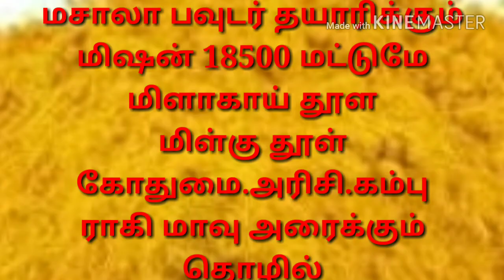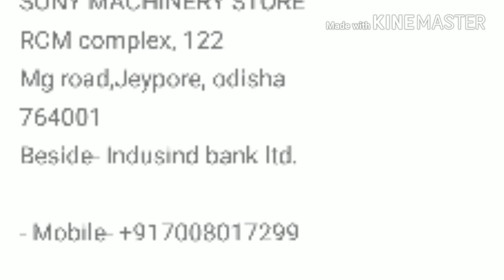30 ஆயிரத்தில் மசாலா பொடி தொழில்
மிளகாய் பொடி.மல்லி பொடி.மிளகு பொடி.மசாலா பொடி.மூலிகை பொடி.மஞ்சள் பொடி.
அரிசி.கோதுமை.ராகி.கேழ்வரகு மாவூ தயாரிக்கும் தொழில் வாய்ப்பூ.